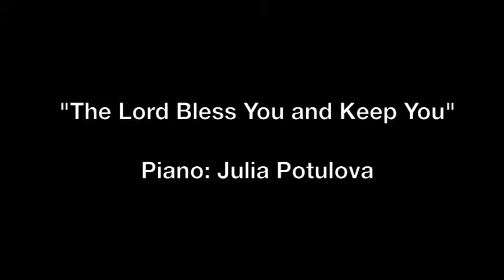Weekly Meditation - July 12, 2020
This is the day the Lord has made. We will rejoice and be glad in it. Please, Lord, please give us success. Bless the one who comes in the name of the Lord. We bless you from the house of the Lord. The Lord is God, shining upon us. Bring forward the sacrifice and Put it on the alter. You are my God, and I will praise you! You are My God, and I will exalt you! Give thanks to the Lord for he is good! His faithful love endures forever.

PRAYER OF PREPARATION
Praise him, praise him, Jesus blessed savior is worthy to be praised. Dear Heavenly Father, we come today with humble hearts and spirit. We acknowledge that you are our father and shield us with your blessings and love. The earth is the Lord’s and everything in it. Continue to watch over us. Continue to guide us through the narrow path. Continue to shine your light for all to see. Continue to guide the meek, for they shall inherit the earth. We give you the glory, the honor and the praise forever. This is our prayer in the name of Jesus. Amen.

SCRIPTURE LESSON
Then he said, ‘Jesus, remember me when you come into your kingdom.’ He replied, ‘Truly I tell you, today you will be with me in Paradise.’

BENEDICTION
Jesus our blessed Savior is worthy to praised. Go in peace. Amen.